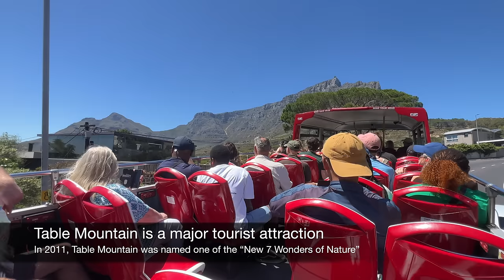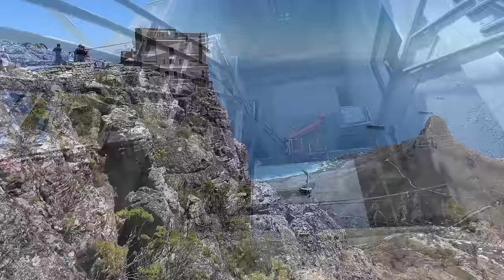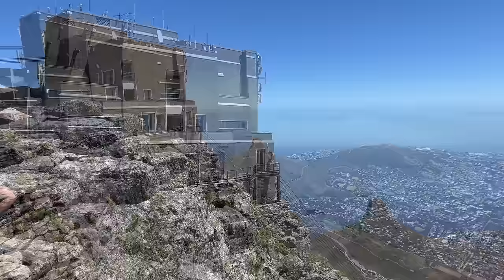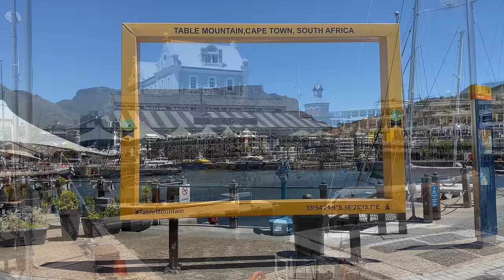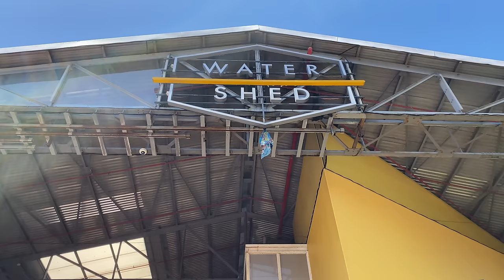CAPE TOWN, world's most beautiful city | Table mountain, beaches & waterfront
Join me on a tour (in 4K) of Cape Town in South Africa, the most beautiful city in the world. The travel vlog features a trip with the cable car to the top of Table Mountain, a walk on the magnificent beach of Camps Bay, and a stroll in the Victoria & Alfred Waterfront.

Video chapters:
0:00 Table Mountain
14:41 Camps Bay
26:37 V&A Waterfront

Each Saturday, I upload a new 4K video about my travels around the world.